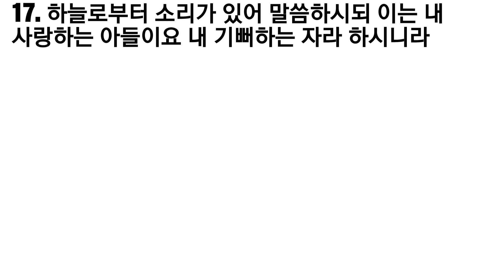마태복음 3장(성시, 아침묵상, 성경통독)하나님의 마음 심영주